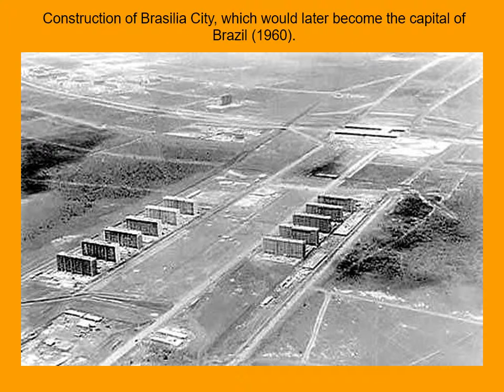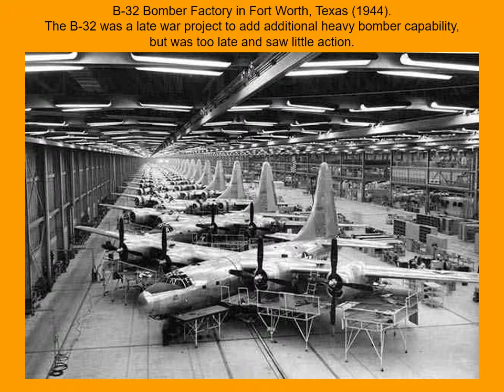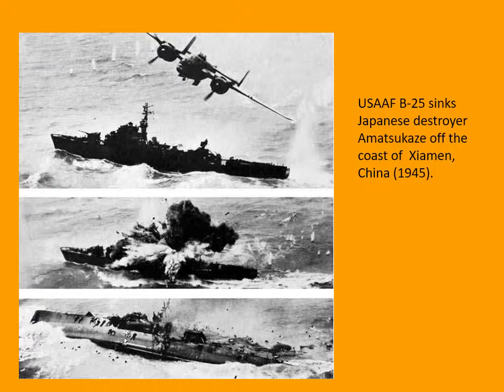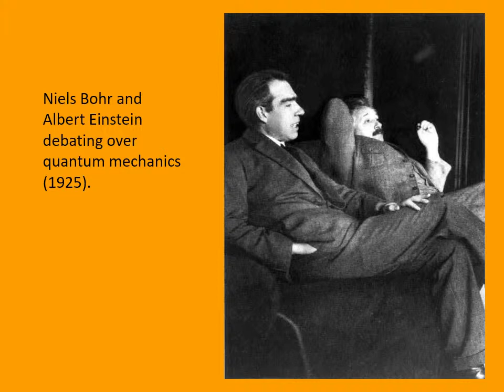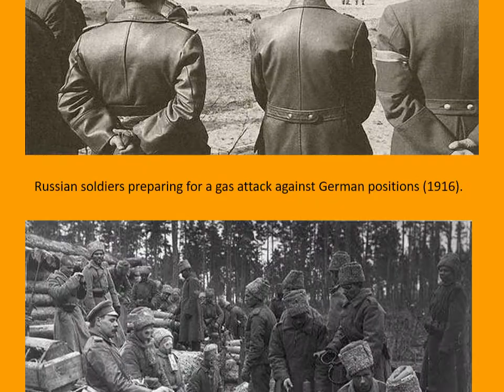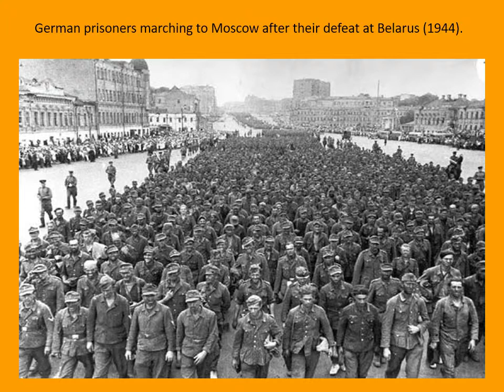2019 PHOTOS From the Early 1900